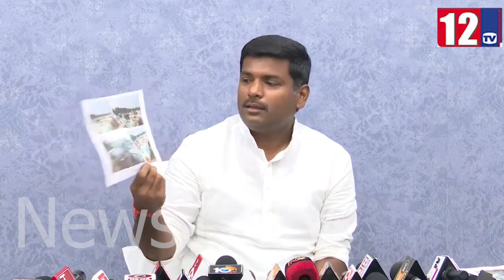అమ్మకి అన్నం పెట్టని వాడు పిన్నమ్మకు బంగారం పెట్టాడు అంట |Gudivada Amarnadh pressmeet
# AMARNADH  # CM JAGAN # CHANDRABABU NAIDU
12 Tv is a 24/7 news channel on the digital and Sattilite platform, with exclusive news, breaking news, special interviews, latest updates on politics, movies, sports and current affairs.